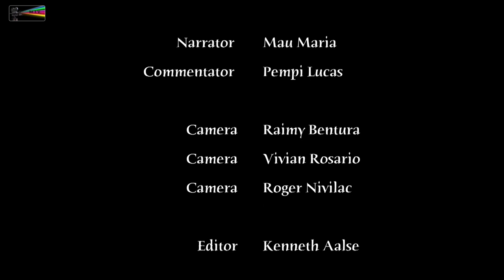Futbol FFK 2015 C. Barber vs UnDeBa 02 05 2015 by miv.tv curacao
(by miv management)